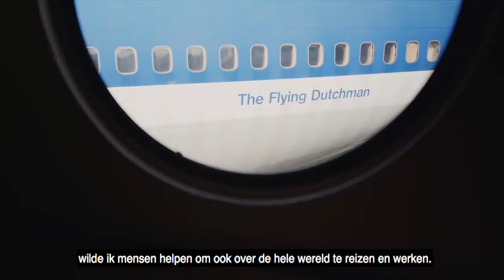Je droom waarheid laten worden..